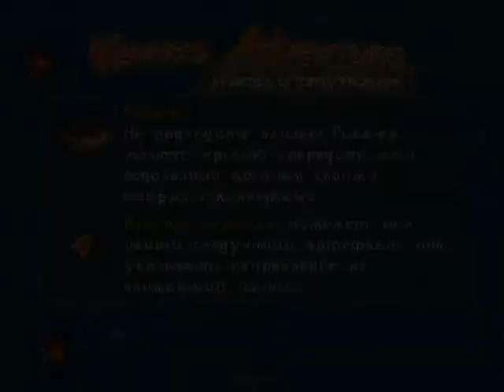Kenny's Adventure (1/?)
Приключения Кенни - добро пожаловать на морское дно! Именно здесь, среди водорослей, песка и многочисленных морских обитателей находятся десятки затонувших кораблей на которых, если верить рассказам, до сих пор находятся несметные сокровищ. В роли отважного Кенни, приготовьтесь принять участие в исследовании морских глубин и постарайтесь любой ценой добраться до заветных богатств. Но не только жажда наживы движет нашим героем. Согласно карте, где-то здесь, среди обломков былой истории, расположилась старинная реликвия, которая когда-то принадлежала вашей семье. Постарайтесь найти ее любой ценой и погрузитесь с головой в череду захватывающих морских приключений. Ваше снаряжение для подводного плавания - будет как раз кстати.